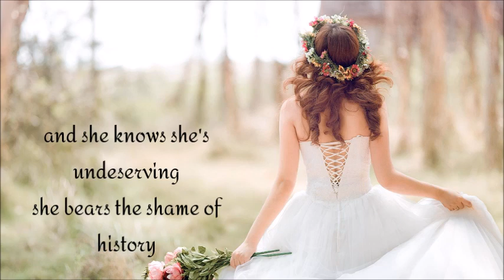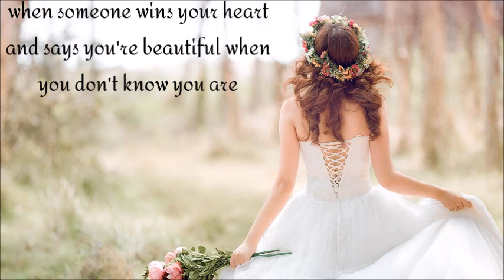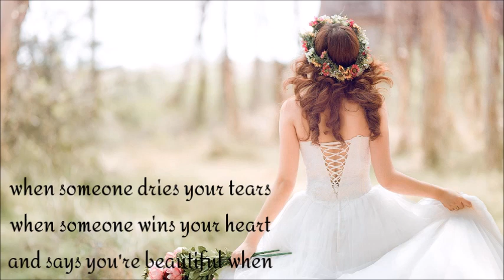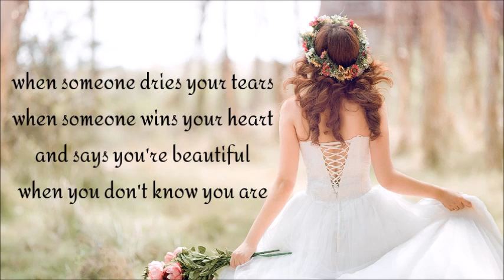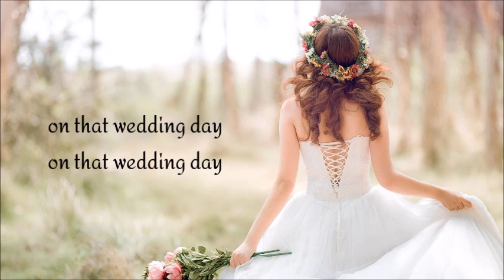Wedding Day - Casting Crowns